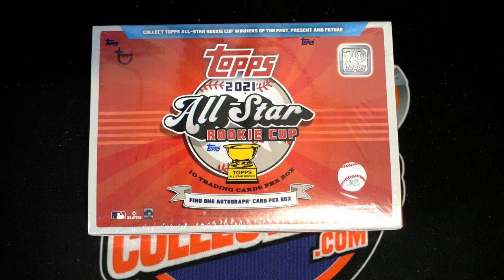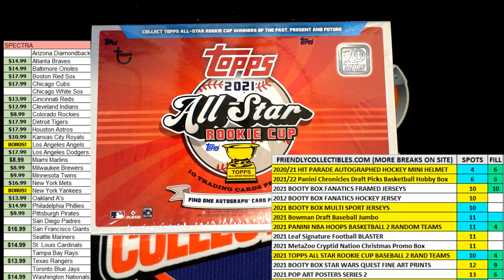2021 Topps All Star Rookie Cup Baseball FILLER ID 21TOPPSALLSTAR128